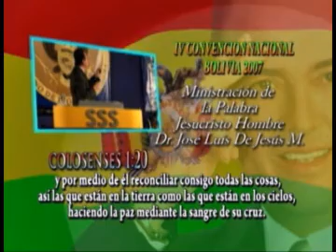Convenção Bolívia JH - 2007